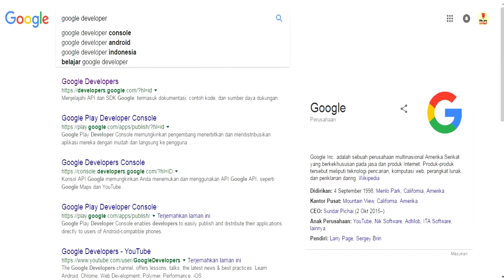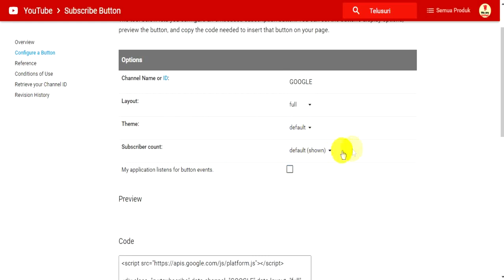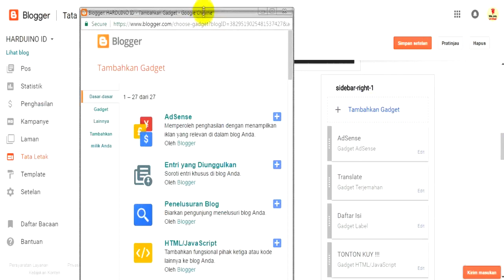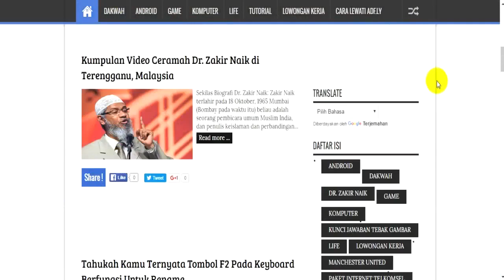TUTORIAL - Cara Menambahkan Tombol Subscribe YOUTUBE di Blogger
Follow MEDSOS
Follow GAMING
Mobile Legend : HARDUINO